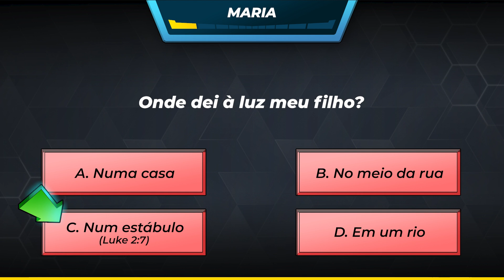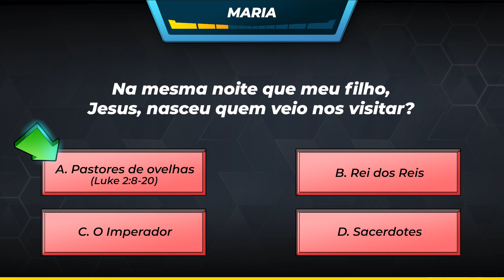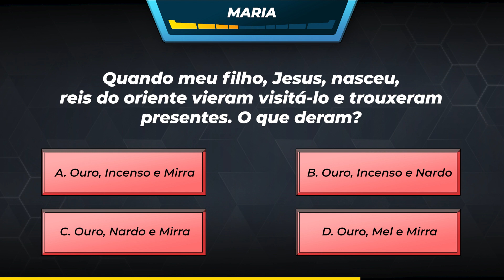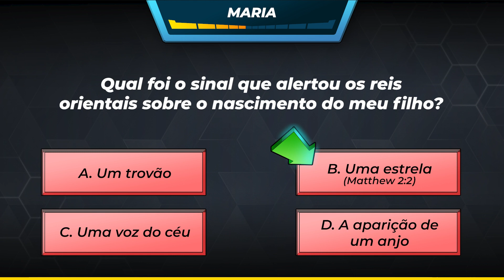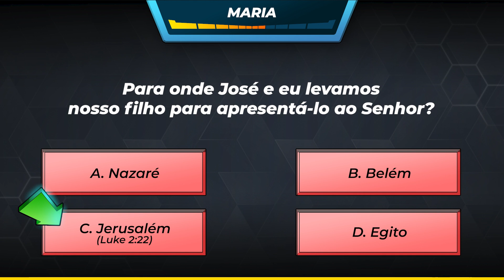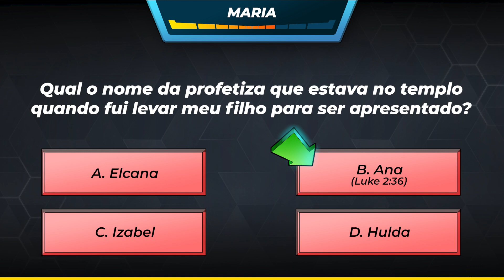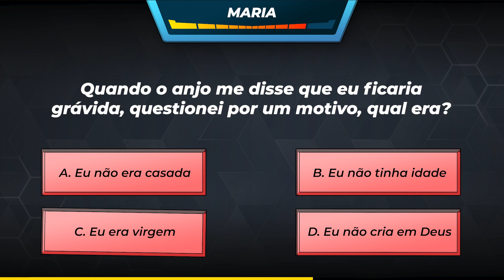12 perguntas sobre Maria, a Mãe de Jesus | Quiz do Jogo da Bíblia: Heróis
Quiz do Jogo da Bíblia: Heróis 12 Questões Gerais Sobre Maria, a Mãe de Jesus

Você conhece bem Maria, mãe de Jesus?

Faça este teste bíblico sobre ela, contendo 12 perguntas, começando com as fáceis e progredindo para o nível de especialista

Anote suas respostas em um pedaço de papel, enquanto joga, para acompanhar suas pontuações. Então comente abaixo quantos pontos você obteve no final do quiz.

Convide sua família e amigos para jogar e desafie-os para uma partida de heróis!

Se você quiser saber mais sobre Maria, leia os Evangelhos de Mateus, Marcos, Lucas e Atos. Aprenda mais também através deste resumo sobre a vida de Jesus Leia mais sobre o assunto em nosso curso de estudo bíblico pois eles fornecem informações para algumas das perguntas bíblicas mais comuns.

Heróis é oferecido a você pelo Hope Channel uma rede de mais de 75 afiliadas de televisão em todo o mundo que estão comprometidas em ajudar as pessoas a entender a Bíblia.

Baixe “O Jogo da Bíblia: Heróis” na App Store e na Play Store agora. É totalmente gratuito - sem anúncios!

Esperamos que você tenha gostado de jogar e aprender sobre a Bíblia neste episódio.

Vejo você na próxima!